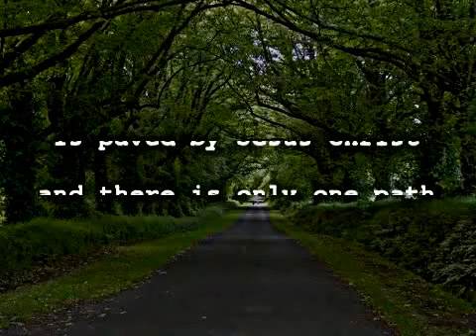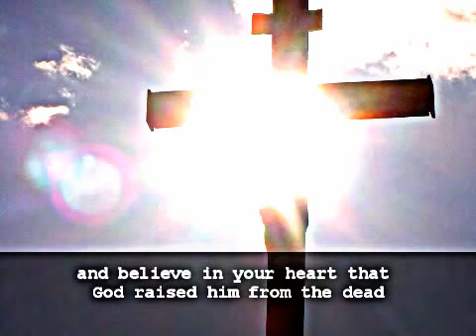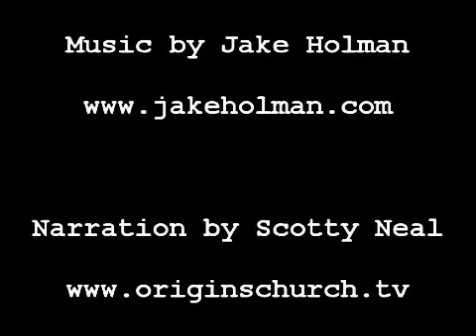The Gospel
1.  Each person has been born naturally into the family of Adam, has inherited Adams sinful nature of rebellion against God, and is dead to spiritual understanding (Romans 3:23; 5:12).

2.  Each person must be born again of a spiritual nature to become a child of God and to be saved from eternal spiritual death which is an everlasting punishment in hell and separation from the righteous God of creation (John 3:3, 36; Romans 6:23; Matthew 25:46; Matthew 25:41; II Thessalonians 1:7-9; Revelation 21:8.

3.  No one can do any good works that merit salvation from Gods righteous judgment and an everlasting punishment in hell (Ephesians 2:8-9; Isaiah 64:6; Titus 3:5).

4.  Salvation is not limited to one special race or nationality. Jesus Christ loves sinners and suffered a horrible atoning death that propitiates (satisfies) the justice of God and reconciles to God all who shall ever believe in Christ (Romans 5:6-11; John 3:16; See also Isaiah 53:6; Hebrews 2:9).

5.  Only those who repent and believe on the Lord Jesus Christ will be saved from Gods righteous judgment and an everlasting punishment in hell.

REPENT: Repentance is acknowledging your sinful nature, being sorry for your sin, and looking to God for mercy, forgiveness and satisfaction (propitiation) of Gods judgment by cleansing through the blood of his Son, Jesus Christ (Acts 17:30-31; Romans 3:24-25; Acts 3:19; Luke 13:3,5; II Corinthians 7:9-10.

BELIEVE (have faith): To believe and have saving faith is to have complete confidence with total trust and commitment in Jesus Christ to deliver you from the penalty and power of sin, and to keep you from going to Hell and to take you to Heaven. To be saved means to be eternally safe and secure in Christ (Acts 16:30-31; John 3:18; Acts 10:43).

REPENTANCE and FAITH are simultaneous graces of God. To repent and believe, you do not merely confess that you have sinned, but that you are a sinner. Do not ask God for justice, but ask God for mercy. Believe on Jesus, not just about Him. Do not pray, Lord, help me to be strong, but pray, Lord, be my strength. Do not pray, Lord, show me the way, but pray, Lord, take me to Heaven. Do not pray, Lord, help me to live, but pray, Lord, be my life. Do not pray, Lord, help me to be good, but pray, Lord, be my righteousness. (John 14:6; Galatians 2:20).

6.  In salvation, God delivered the believer from the PENALTY of sin, does continue to deliver the believer from the POWER of sin, and will yet deliver the believer from the PRESENCE of sin.

In so great salvation, the believer becomes a Christian (follower of Christ) "But we had the sentence of death in ourselves that we should not trust in ourselves, but in God which raiseth the dead; Who delivered us from so great a death, and doth deliver; in whom we trust that he will yet deliver us (II Corinthians 1:9-10). "How shall we escape if we neglect so great salvation; which at the first began to be spoken by the Lord, and was confirmed unto us by them that heard him;" (Hebrews 2:3).